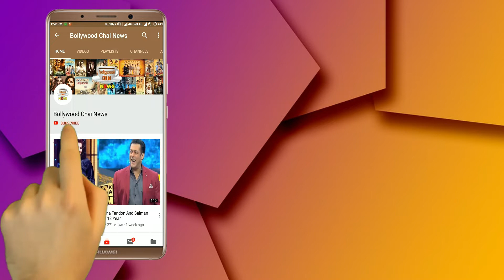Bigg Boss 13 : Former Bigg Boss contestant Lokesh Kumari Sharma meets bhajan samraat Anup Jalota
Bigg Boss 10 Contestant Lokesh Kumari Sharma Meeting With Bhajan Smraat Anup Jalota | Bigg Boss 13 Anup Jalota Entry | Anup Jalota And Jasleen Matharu Relationship | Bigg Boss 13 Starting Date